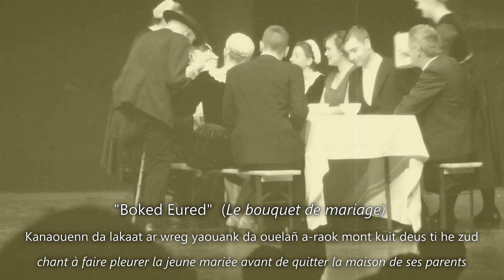Louise Ebrel et le cercle Brug Ar Menez de Spézet : Boked eured (Le bouquet de mariage - sous-titré)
Kanaouenn da lakaat ar wreg yaouank da ouelañ a-raok mont kuit deus ti he zud - Chant à faire pleurer la jeune mariée avant de quitter la maison de ses parents
Filmé par Tristan Gloaguen à Guingamp en août 2015, dans le cadre du championnat de Bretagne de la confédération Kendalc’h au Festival de la Saint Loup

Dont a ran da c'houlenn eskuz o ziganeoc'h, kompagnunez
Je viens m'excuser auprès de vous, la compagnie,
Evit ma kanin eur boked, keit e vimp holl asambles.
Pour chanter le bouquet tant que nous sommes réunis.

Evit ma kanin eur boked en enor d’an daou zen-mañ
Pour chanter le bouquet en l'honneur de ces deux personnes-ci
hag a vo eureujet hirie dimeus taol ar sakramant.
qui seront mariés aujourd'hui à la table du sacrement.

Hag ar paotr-enor, ar plac'h-enor a o sao ‘ba kreiz an ti
Le garçon d'honneur, la fille d'honneur debout au milieu de la maison
pa deuint graet o c'homplimanchoù e voent prest d'o c'honduiń.
ont fait leur compliments, sont prêts à la conduire.

Ha pa teuio ar maro da lakaat fin d'ho puhe’,
Et quand la mort viendra mettre fin à votre vie,
a souetan deoc’h (chañs) padus e-pad an eternite.
je vous souhaite longue chance éternelle.